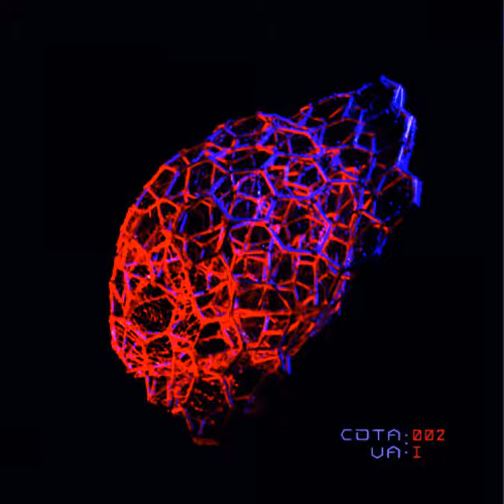InSpectr - Mapper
Eleventh tune from album "Compilation Album" by Various Artists (2013)

First compilation of different electronic story's. Various artist works compiled in one album. Please enjoy new atmospheres and emotions.